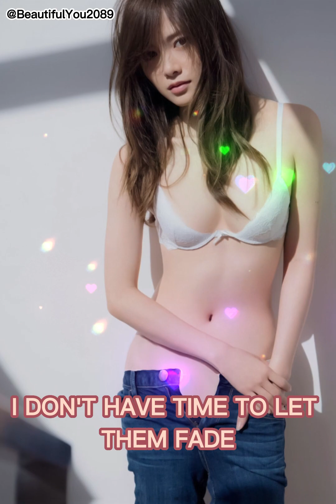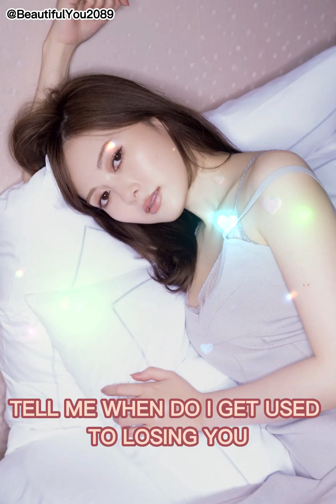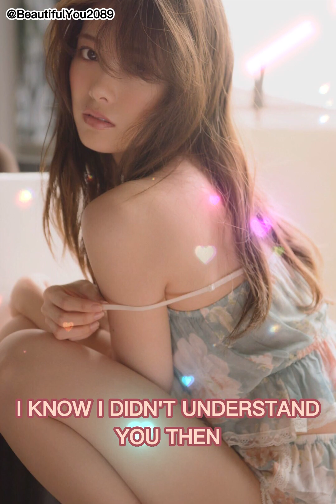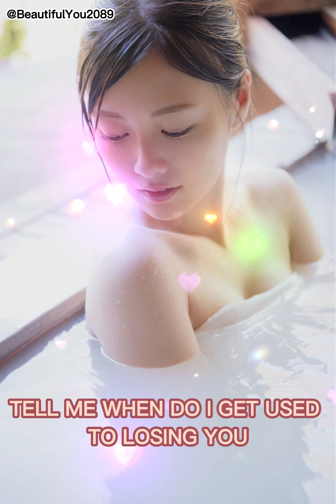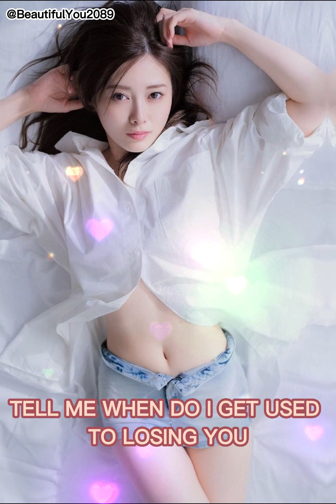Fall In Love With Beautiful Shiraishi Mai 💖nogizaka46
Blanke & helloworld - Used To Losing You (Lyrics) ft. Luma & JT Roach